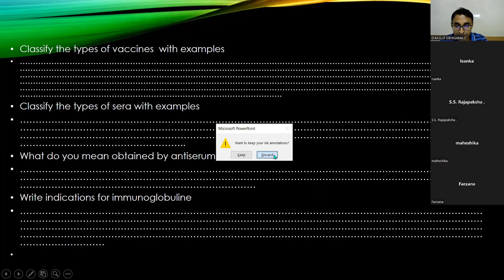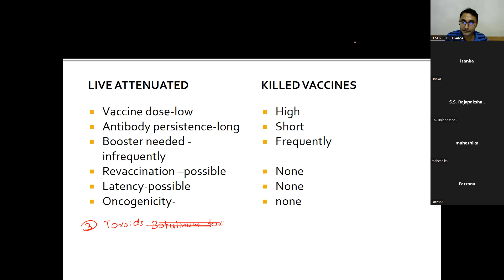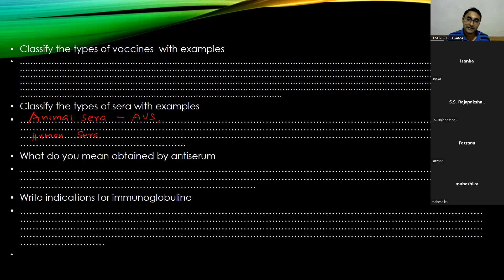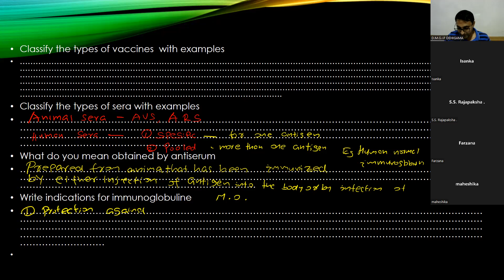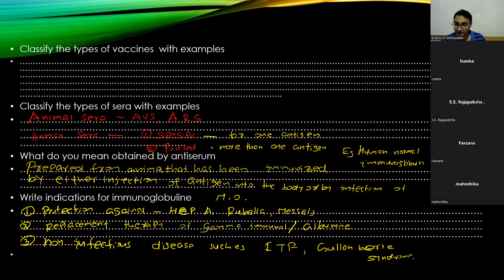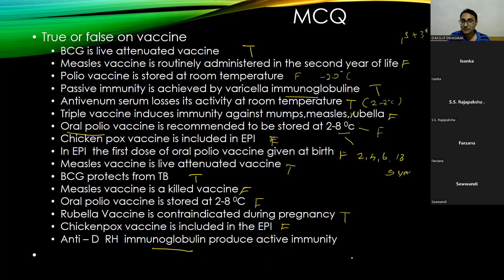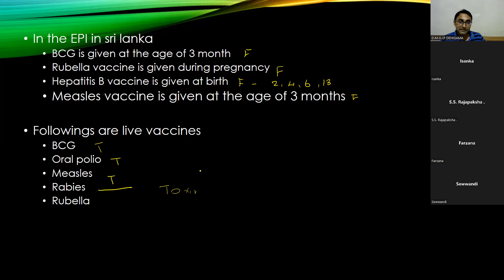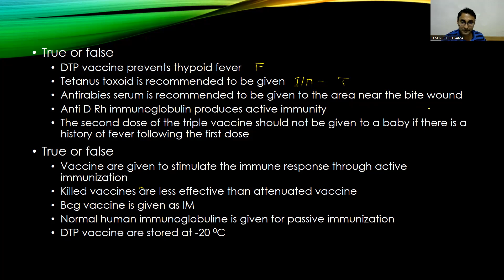REVISION_PAPER_3_part_3 IP_DEHIGAMAPAPER PHARMACY_EDUCATION_ACADEMY_SRI_LANKA